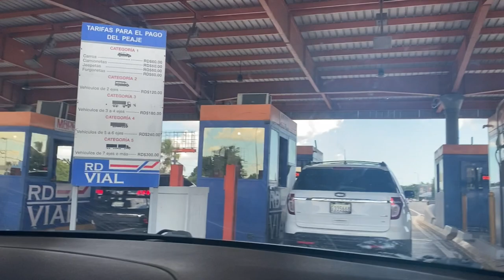MARIM FEM YON GRO DESPSYON POUTET VLE YON LOT TIMOUN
MARIM FEM YON GRO DESPSYON POUTET VLE YON LOT TIMOUN.YON JOU
WAP REGRET MWEN MINI SERIE/FEYTON